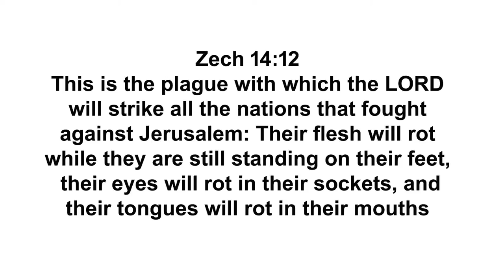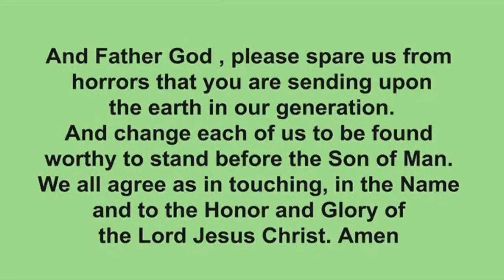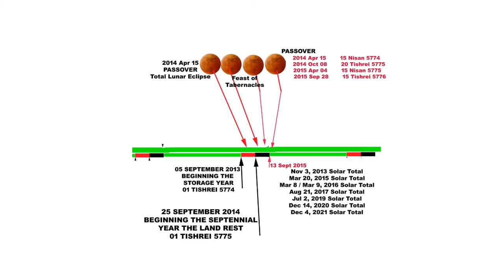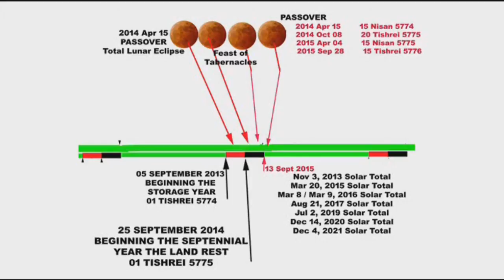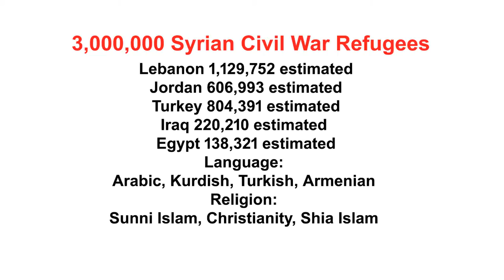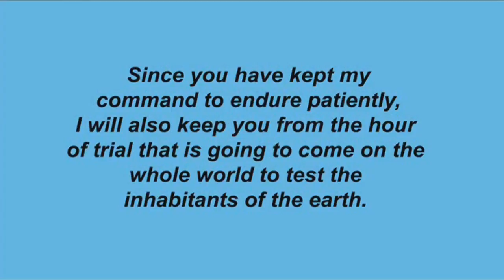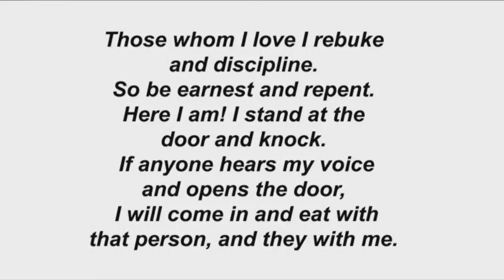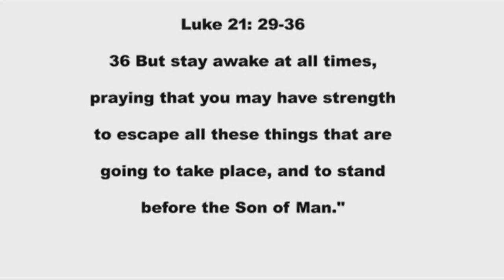The Islamic State and the Rise of the Antichrist 666 Part 2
The Islamic State and the Rise of the ISIS Antichrist 666
Please pray that Almighty God will teach us both and open our eyes to see the continuous spiritual warfare going on in the world during our generation.
Jesus told us that we should pray that we could escape this coming tribulation and stand before the son of man.
The Purpose of this video is to expose some of the spirits and prophesies behind the meteoric rise of ISIS and the self proclaimed jihadi caliphate.
 Almost every thing I show you on this video will be summaries of large portions of bible text, manifested prophecies and many years of real history. If you miss something because of the fast pace of this video, please check out the Biblical references listed in the description.  I am going to introduce SEVERAL Ruling Spirits which are working on the earth today, to destroy portions of mankind. I would like to point out that  Almighty God promised to never destroy the earth with a flood again, but HE has many forms of judgment on the sins of mankind.  I want to take you outside of time into eternity in front of the throne of Almighty God. This is where Almighty God sees the beginning to the end and the end to the beginning.
These next five spirits have been given authority by Almighty God HIMSELF to trouble the earth .
 Vlad the Impaler,  Attila The Hun,  Genghis Khan,  Adolf Hitler.  Josef Stalin, Pol Pot the leader of the Khmer Rouge,  Ivan IV of Russia,  Adolph Eichmann,  Leopold II of Belgium, Idi Amin Dada,
The next spirit that I am going to introduce is what I consider to be more of a trouble maker spirit than the cult leader spirit ridding on the white horse. He has started many wars amoung mankind. But in this summary my first example is world war 1.
World War I was a witness of the disintegration of entire nations. In July of 1914 an Austrian Prince was assassinated by a Serbian terrorist. The Austrian declaration of war against Serbia came on July 28, 1914. American news papers reported that the entire continent of Europe, seemed to be going mad all at once.
 World War One reveals a surprising picture of global activity Peace was taken from the word again. Between 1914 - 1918, over 100 countries from Africa, America, Asia, Australasia and Europe were part of the conflict. The total number of military and civilian casualties in World War I was over 37 million.
Ranking it among the deadliest conflicts in human history. Peace was taken from the world again.